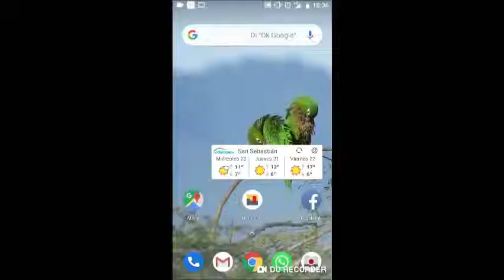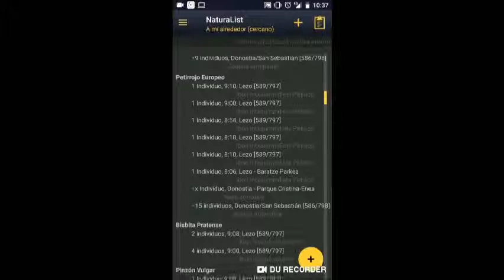NaturaList. (3) Visualizar observaciones.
En este tutorial se muestra cómo ver las citas que ya hemos introducido, así como el total de citas o sólo las citas de especies raras a nuestro alrededor.